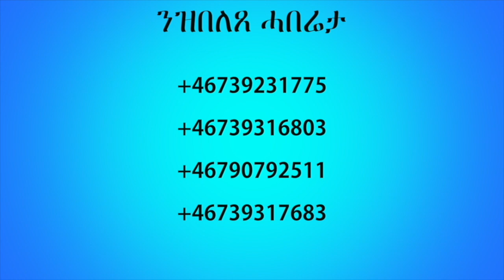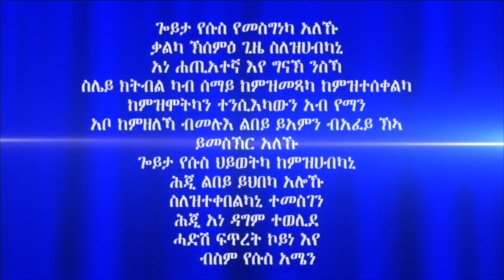"ሓይሊ ናይ ጸጋ መልእኽቲ" 3ይን መወዳእታን ክፋል ብሃዋርያ ሕነሽም ኢትዮጵያ